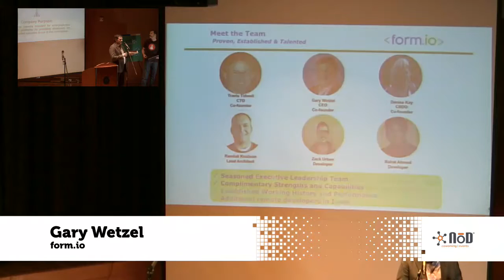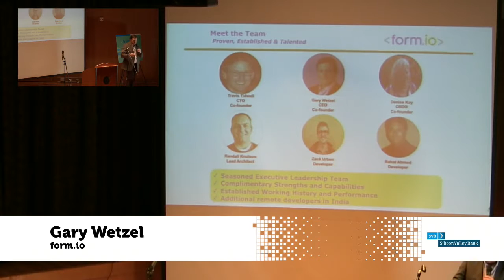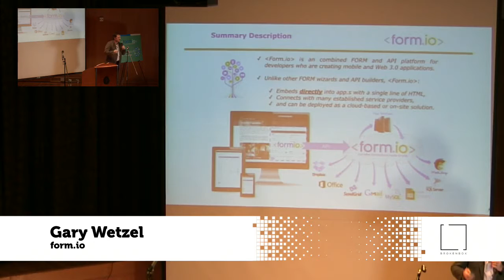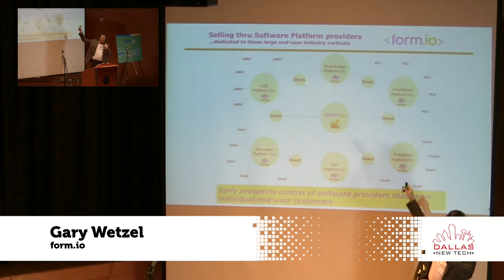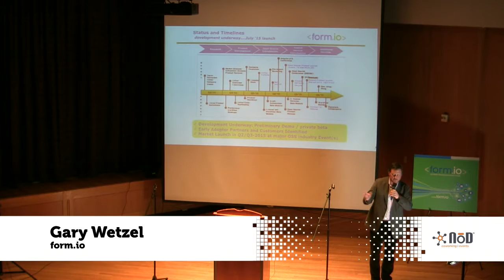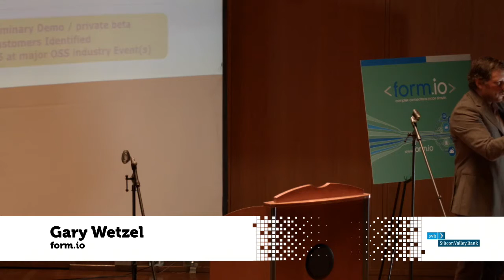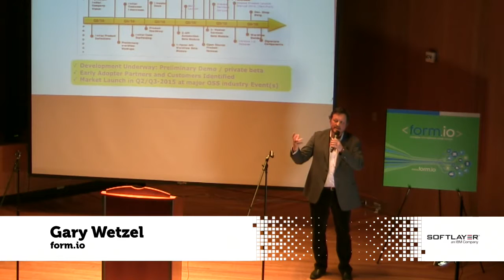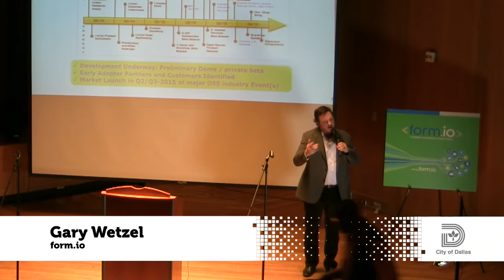Gary Wetzel - form.io - Dallas New Tech 1/5/16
Gary Wetzel, form.io, at Dallas New Tech 1/5/16